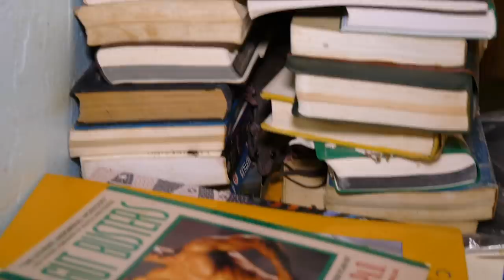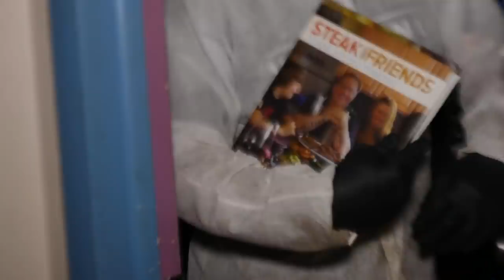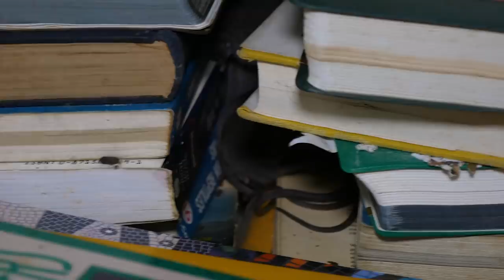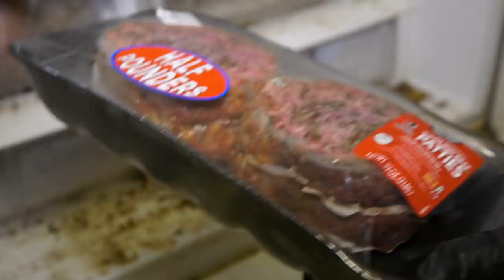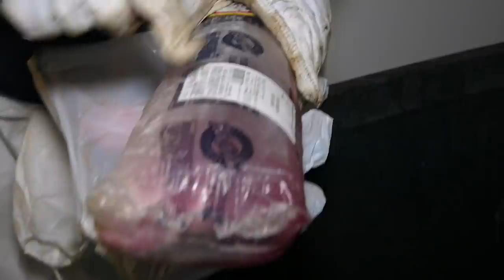Rat Infested Hoarding Nightmare Pt. 2 | Fort Myers, FL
We're back with day three to this three part episode! Carrisa clears out a loaded fridge while the crew is still faced with a mischief of rats and the hoarded home they occupy. Keep watching to see just how much they can accomplish on their third day to this five day job.